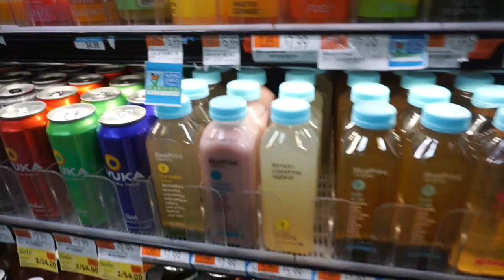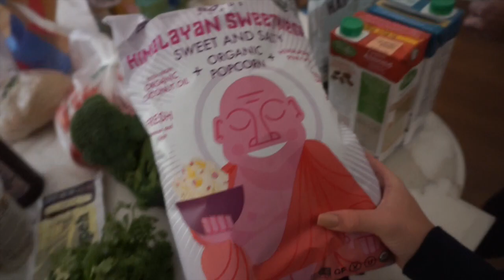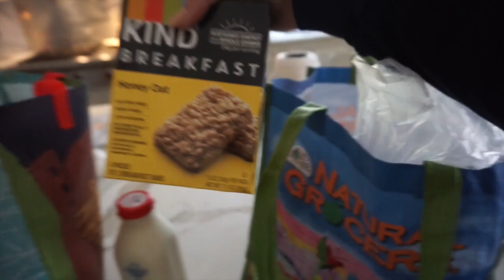morning routine // going vegan for a week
This video is a bit more controversial and many people have different opinions on this subject but please know that we researched it very thoroughly and made sure we were doing this the right way. Also please note that this is an experiment and this will probably not be a forever thing, but I will keep you guys updated;) I hope you all enjoy and don't forget to like and subscribe :)

FAQ's
age - 15
camera I use - canon t6i
editing software I use - final cut pro x or iMovie